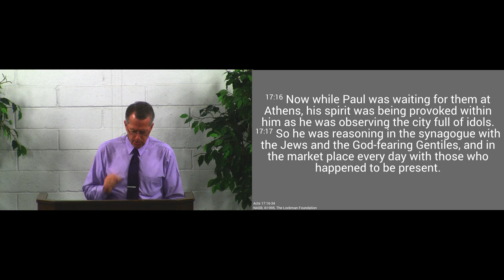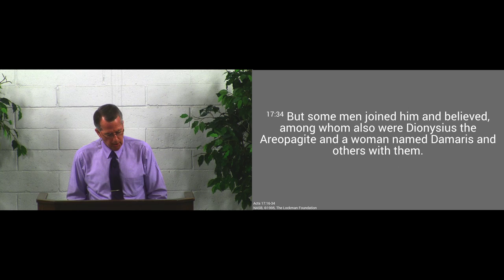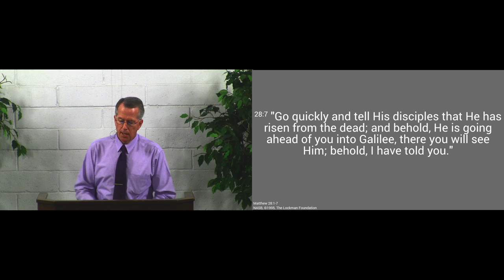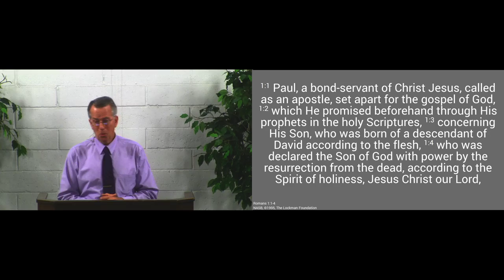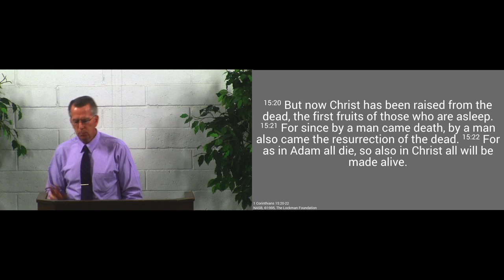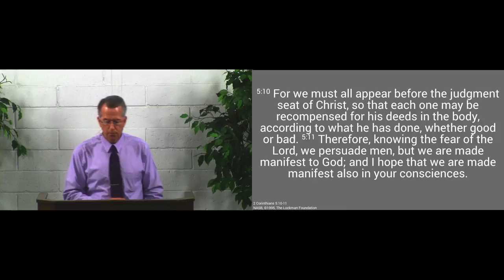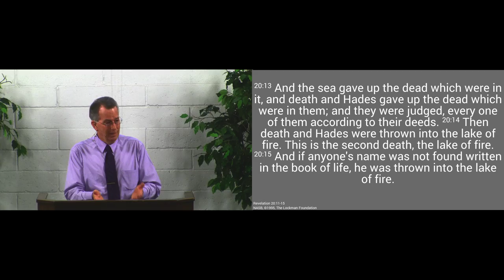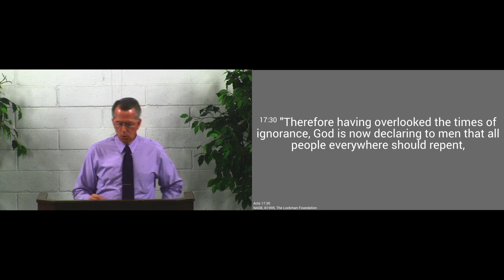180401am - Contend for the Faith - Jude 1:3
The Lord calls us to defend the Gospel against dangerous errors.